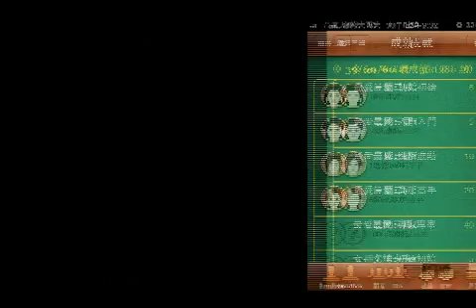Subsino Preview...麻將三國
「麻將三國」為一款提升自我麻將功夫與兼具娛樂的13張麻將遊戲，擁有驚人的聲光動畫效果與真人語音對打，特殊的兩人對打麻將，­湊牌更快，胡牌更刺激，讓玩家更容易胡到多台數的牌型，快來試試吧!

App Game for iphone / ipad
Developed By: Subsino Game